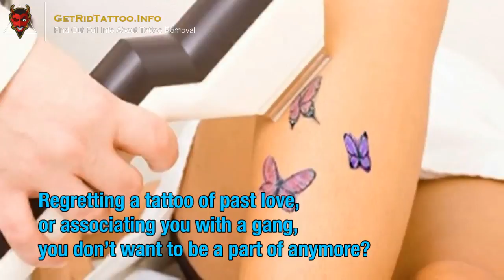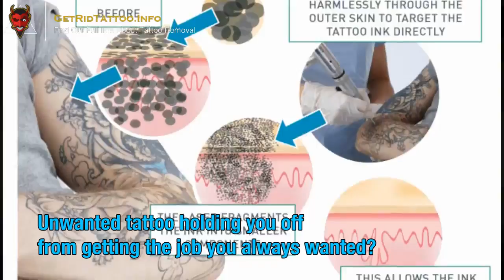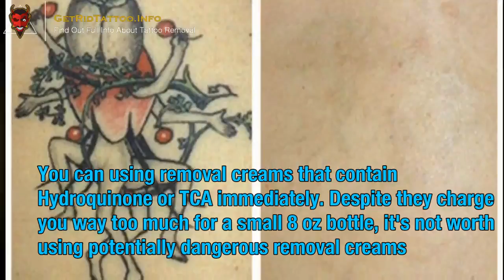Where To Remove Tattoos – All you need to learn about tattoo removal. Site teaser